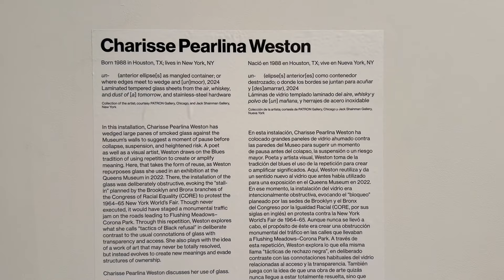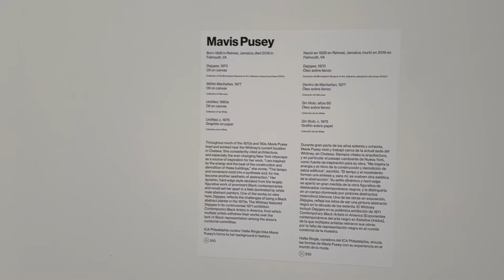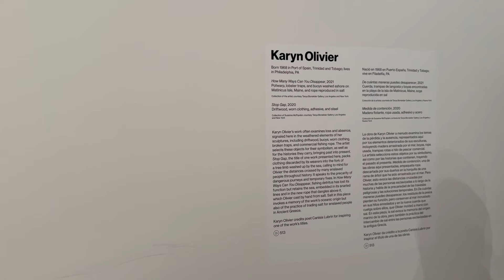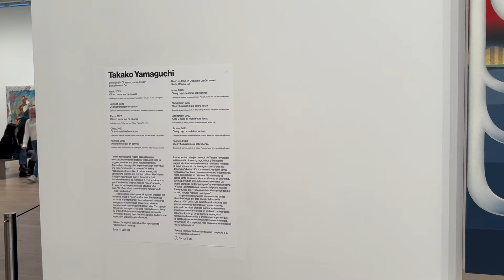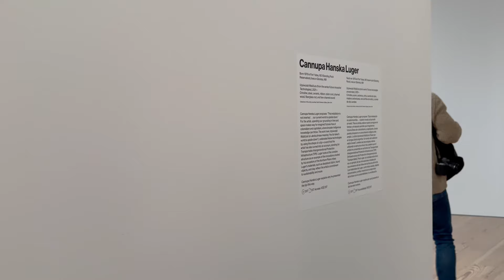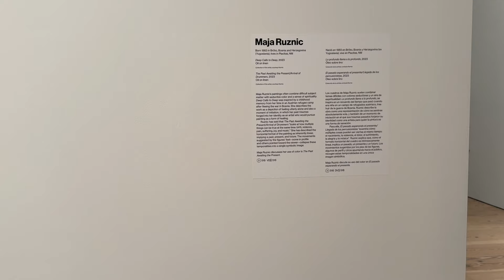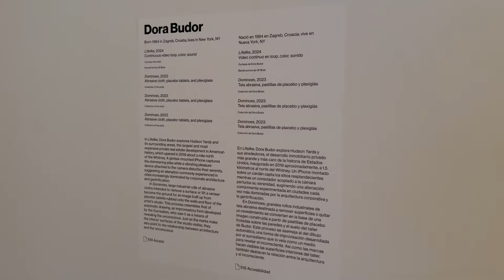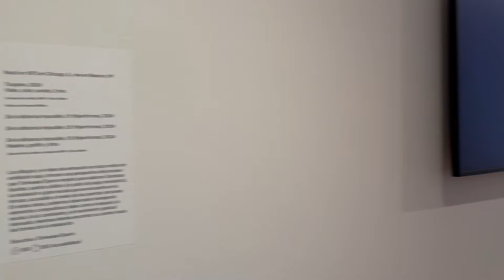ART MUSEUM NYC WHITNEY BIENNIAL 2024 ep.2